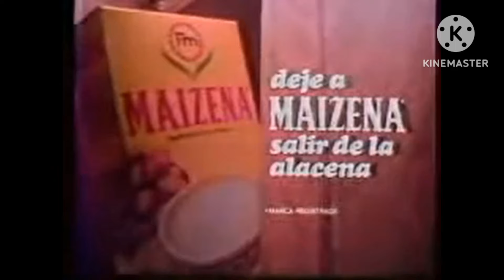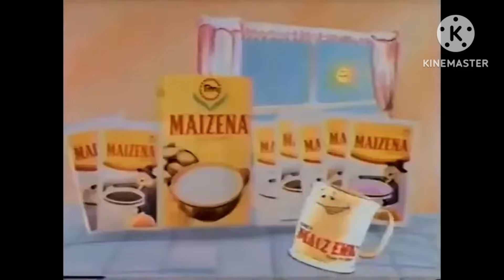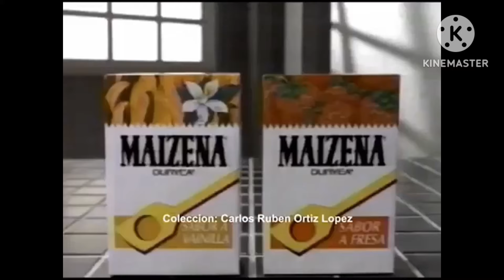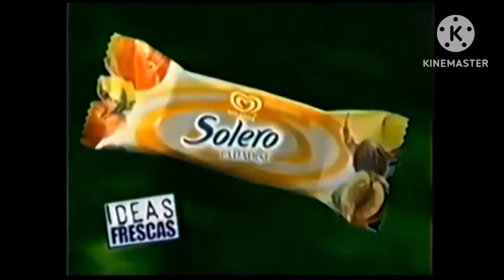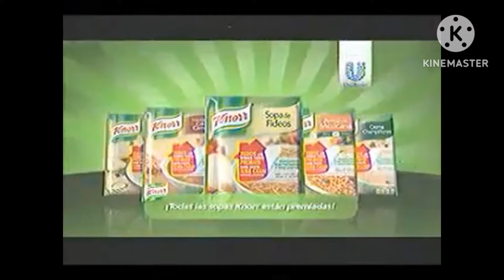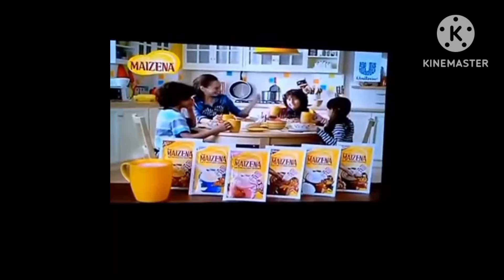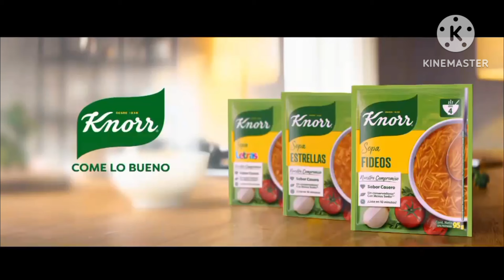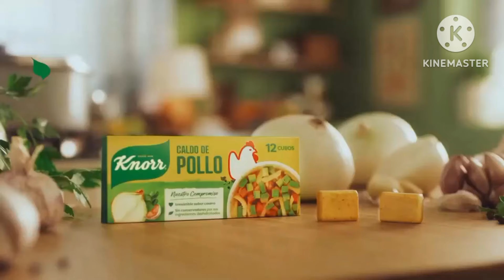Unilever Logo History (México)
Historia del logotipo de Unilever